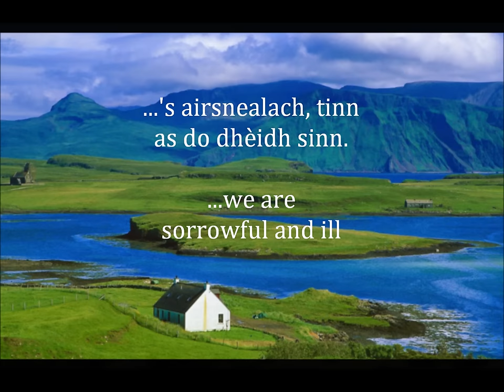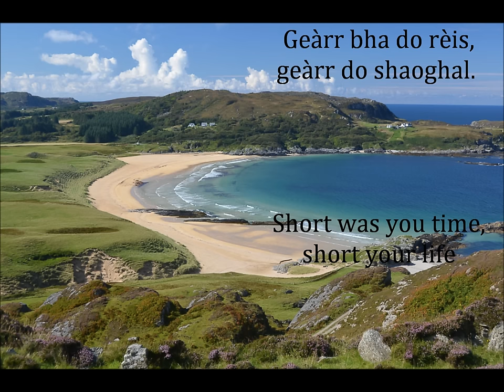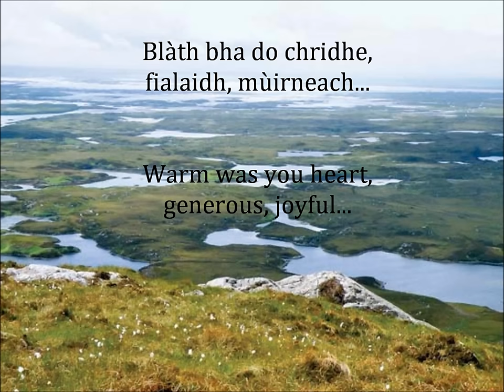Do Chalum// To Calum (Julie Fowlis) lyric video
This song was written by John MacLean in honor of the death of his brother Calum, a Gaelic folk-song archivist. Calum died at the age of 45 in 1960. 'S e òran cumhach a tha ann, ach tha fonn gu math snog air.

This song is sung by the Gaelic singer Julie Fowlis and is on her newest album "Gach Sgeul"/"Every Story."

Tapaidh leibh airson coimhead, agus tha mi an dòchas gun chòrd e riubh! :) Tapaidh leibh!